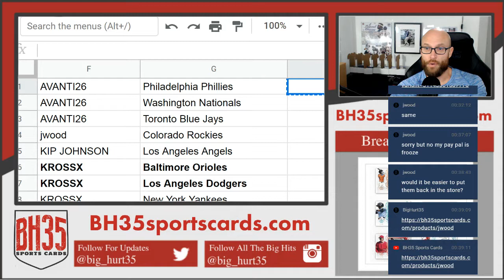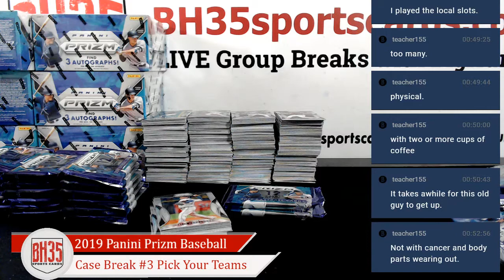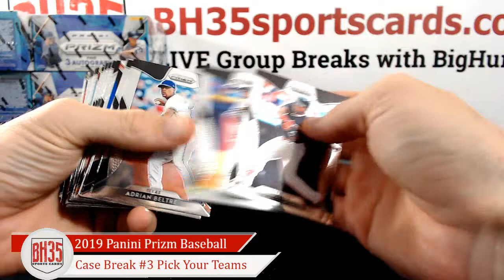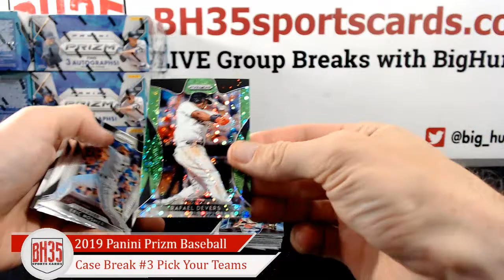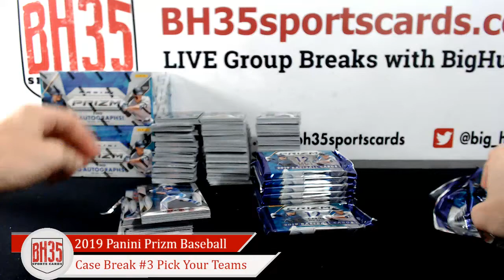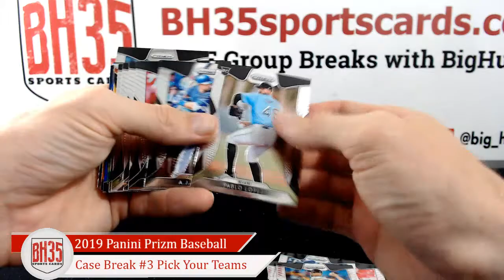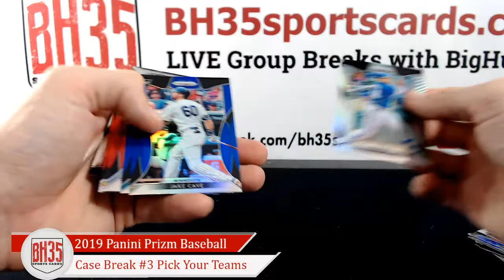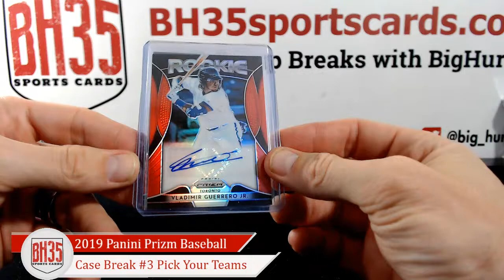2019 Panini Prizm Baseball | 12 Box Case Break #3 Pick Your Teams